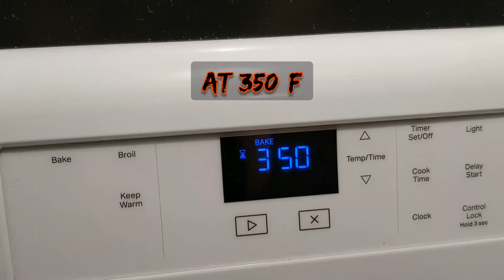Black Metal Hamster: Seed Treats To Sooth The Beast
Featuring Afsky

Hardened seeds must be sacrificed to the great chewing menace that is Cleaver to escape his wrath upon his hovel.

Seed Treats Recipe:
(Seriously, though, it's just like pancakes.  You put some seeds, you put some flour, you put some water.  Then mess with it until it's pretty thick.)
*1/4 C Small Seeds (I use birdseed, but you can look up healthier hamster seed treat recipes)
*2 TBSP Flour
*Water added to desired thickness
Bake at 350-375°F for about 20 minutes or until really hard.  Give about 1 medium treat a week.